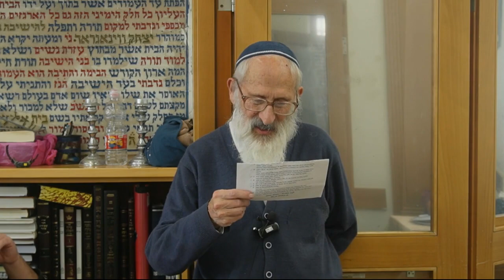יחס בן תורה למשפחתו | שבת של בן תורה - הרב שלמה אבינר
תאריך: י"ח כסלו תשפ"ג